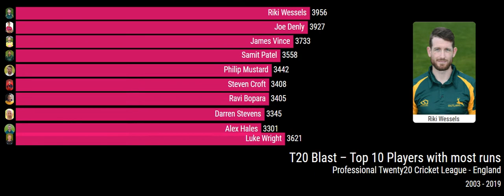T20 Blast – Top 10 Players with most runs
The Twenty20 Cup, known since 2014 as the T20 Blast, is a professional Twenty20 cricket competition for English and Welsh first-class counties. The competition was established by the England and Wales Cricket Board in 2003 as the first professional Twenty20 league in the world.